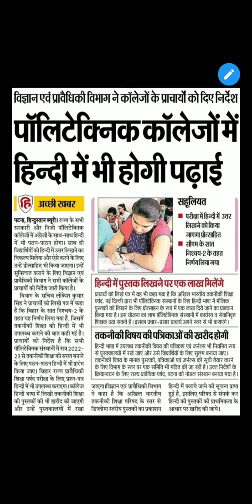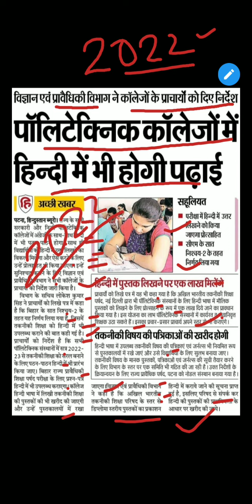Bihar polytechnic admission Process 2022||Bihar Polytechnic padhi in Hindi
Bihar polytechnic admission Process 2022||Bihar Polytechnic padhi in Hindi||Bihar Polytechnic 2022 @easybankers